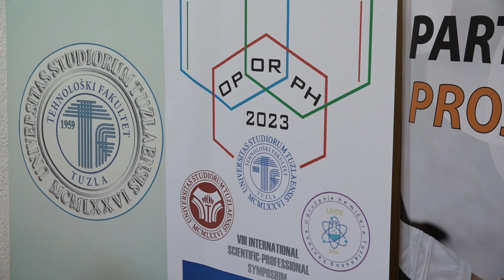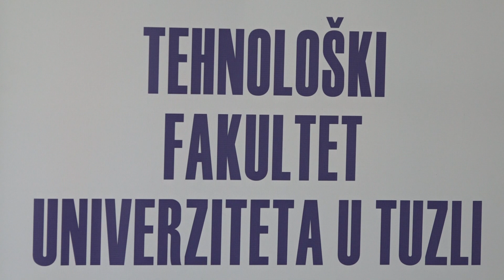U Tuzli naučno-stručni simpozij "Okolišni potencijali, održivi razvoj i proizvodnja hrane"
Tehnološki fakultet Univerziteta u Tuzli domaćin je Osme međuanrodne konferencije o održivom razvoju, ekologiji i hrani.Strućnjaci iz naše zemlje, regiona i svijeta danas i sutra će razmiejniti znanja i iskustva vezane za ove značajne segmente života i razvoja.